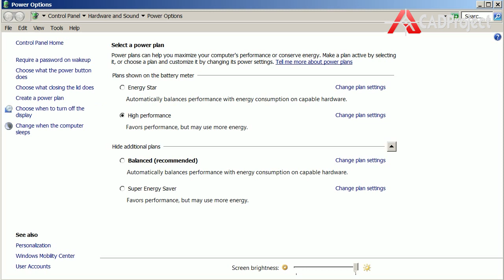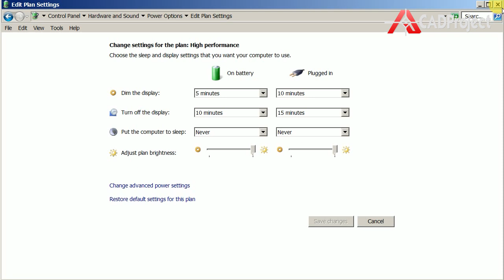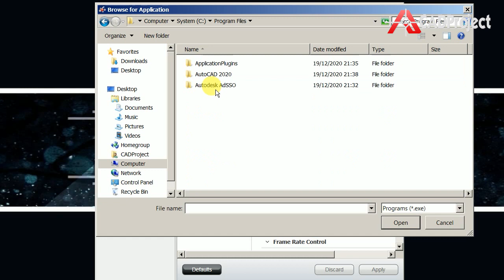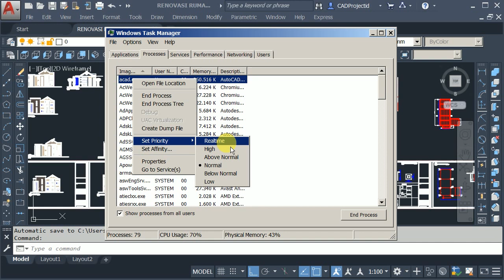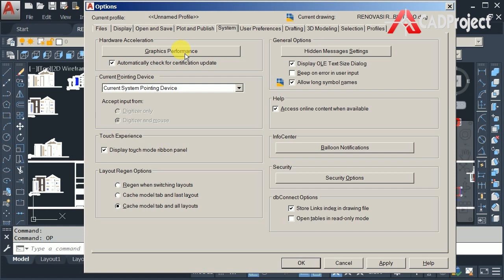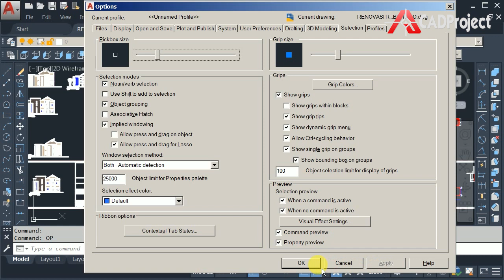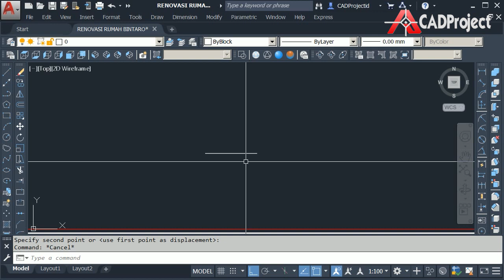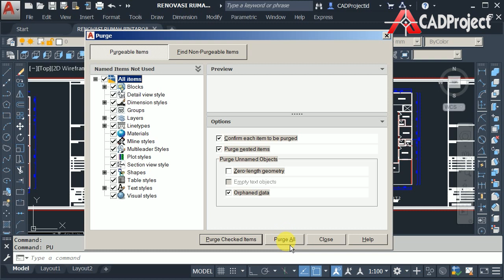SETTING INI‼AGAR PERFORMA AUTOCAD OPTIMAL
"Video ini menjelaskan tentang bagaimana cara Setting Untuk Mengoptimalkan Kinerja Autocad, bagaimana cara Setting Untuk Meningkatkan Performa Autocad biar Optimal, Cepat, dan Ringan."

CADProject - Ultimate Design
Engineering Design & Drafting Services | Autocad 2D & 3D Course.